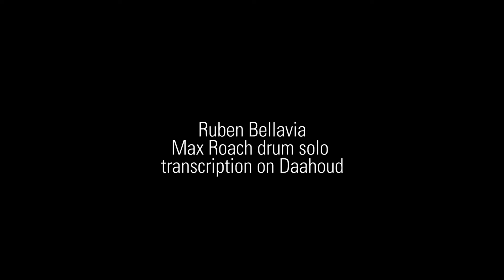Ruben Bellavia | Max Roach transcription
This is a drum solo by Max Roach that I always loved.

for more transcriptions!